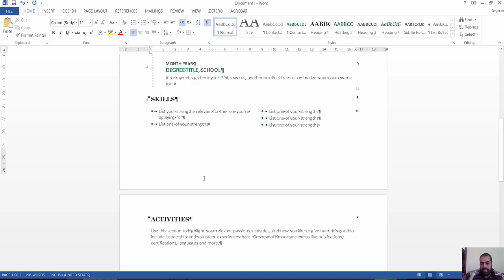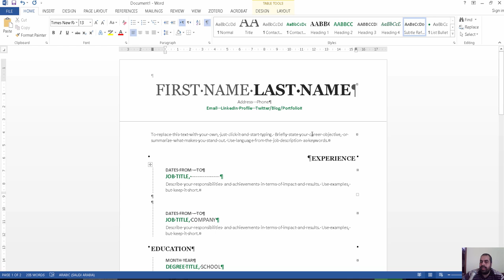microsoft word view paragraph markers